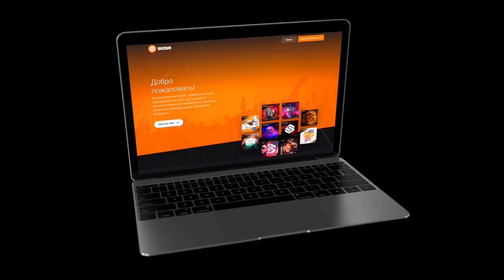SLASE.RU - Advertising image